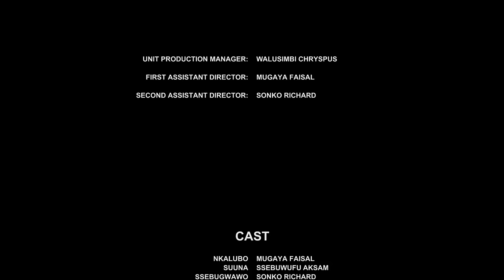ENO FILM BWOBA OTYA TIJILABA PART 1 VJ EMMY.